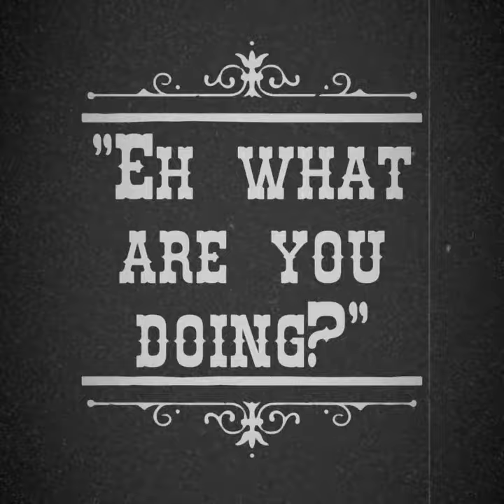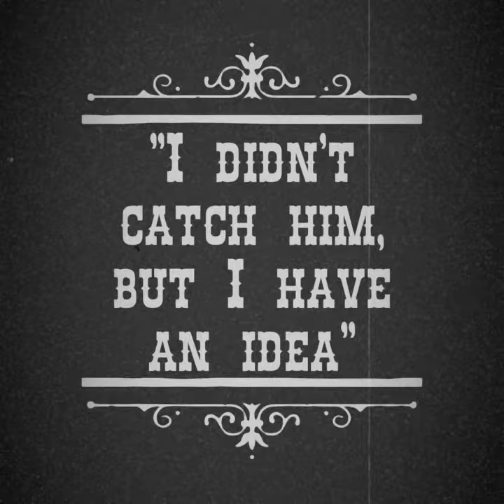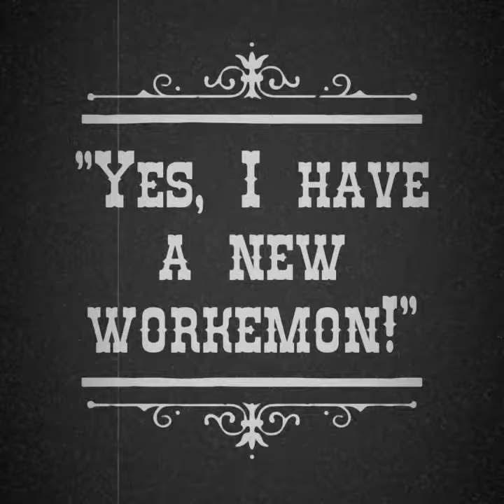Malaise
J ai tourné ça avec des potes pour la technologie déso de vous faire subir celà.
On a regroupé des références a des vieux films ainsi que yu gi oh et pokemon pour une parodie pas piquet des hannetons